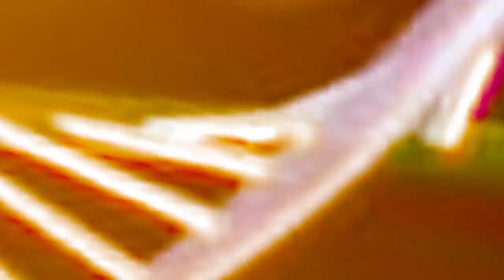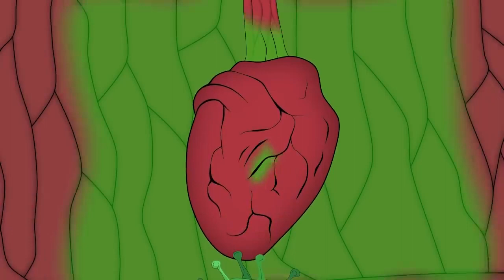GODZILLA EVOLUTION FAT🔥ANIMATION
thanks  🥰 🥰